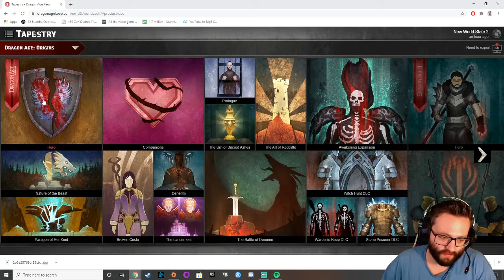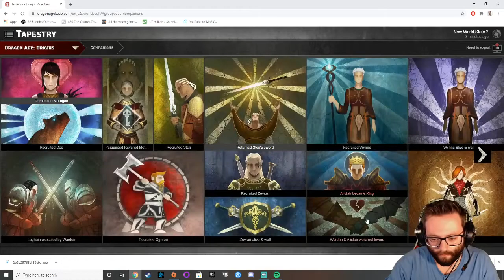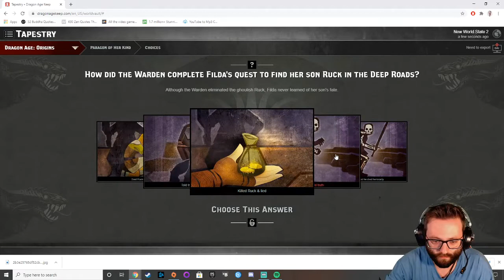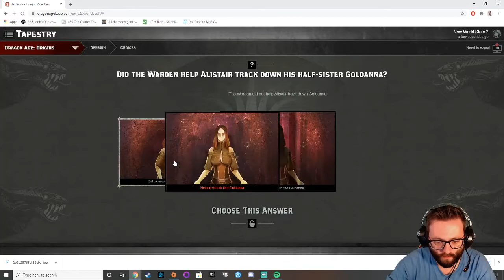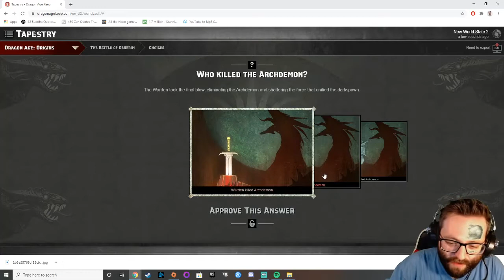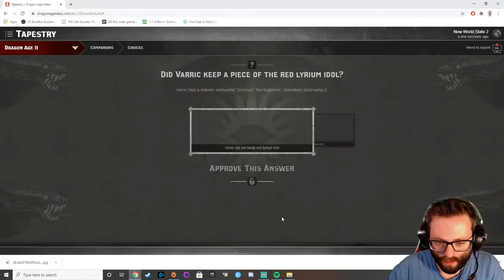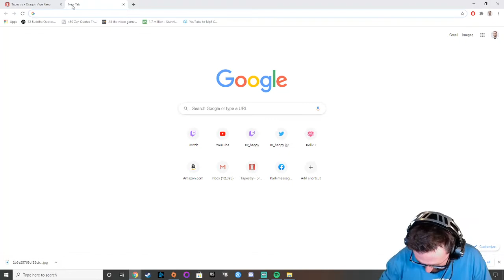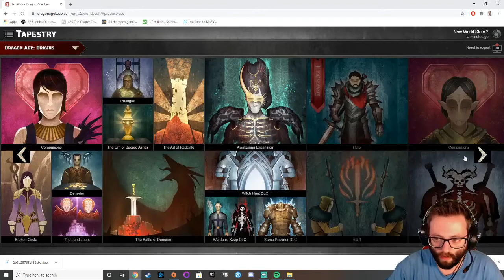Let's play Dragon Age Inquisition (Nightmare Difficulty) with Dr_happy - Episode 1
Dr_happy plays Dragon Age Inquisition on Nightmare difficulty to see what adventures are to be had - watch live